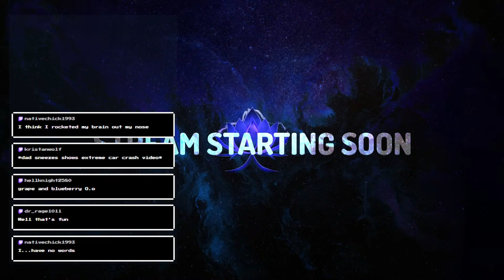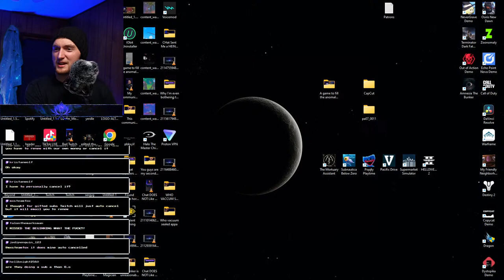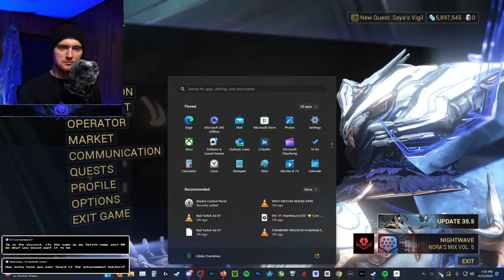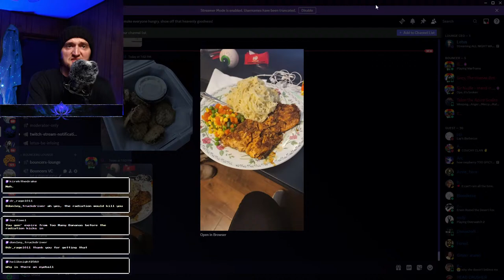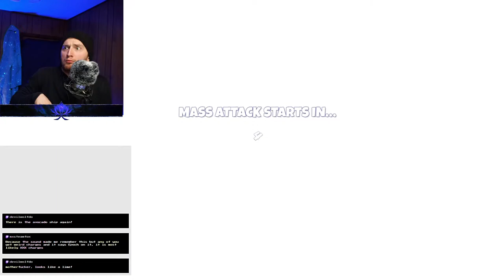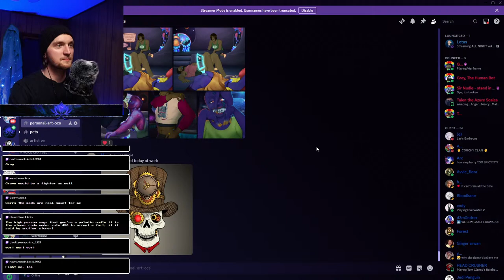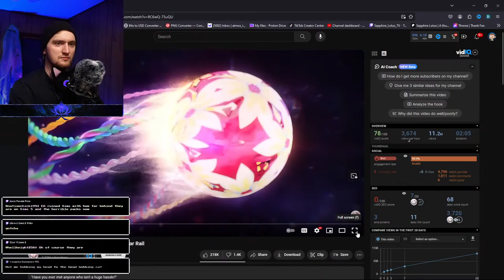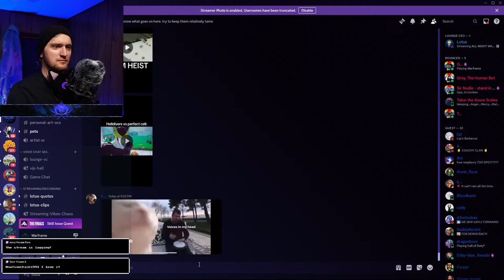WARFRAME WITH THE BOYS !drop - Microbrain Hours & Frames (Can't Sleep Either? Get In Here)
Hello everybody, I'm Lotus! A Streamer with the collective IQ of a hammer.